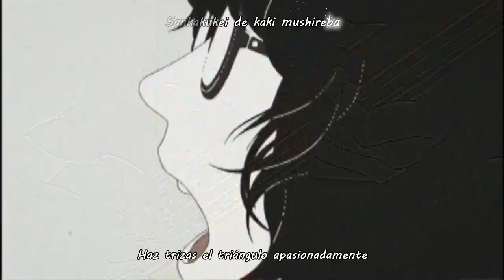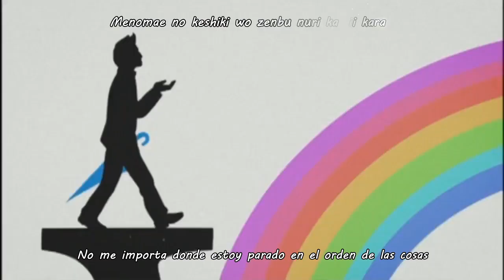AKFG - World World World / Atarashii Sekai「ワールド ワールド ワールド / 新しい世界」- 「PV」Sub Español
"World World World Atarashii Sekai /「ワールド ワールド ワールド /  新しい世界」/Mundo Mundo Mundo/ Maravilloso Mundo"

Romaji/kanji/Karaoke

A New World · ASIAN KUNG-FU GENERATION

World World World

Composer, Lyricist: Masafumi Gotoh

World World World · ASIAN KUNG-FU GENERATION

World World World

Composer: Kiyoshi Ijichi
Composer: Kensuke Kita
Composer: Takahiro Yamada